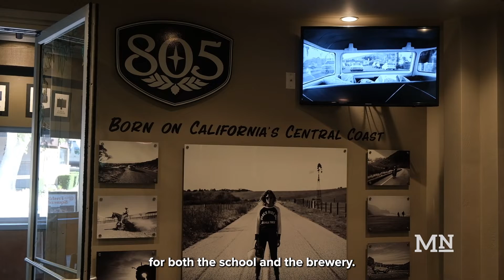“Learn by Brewing”: Cal Poly Partners with Firestone Walker Brewery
Cal Poly recently partnered with Firestone Walker Brewery to create a new beer specifically targeted for the Mustang community. The beer, Cal Poly Gold, debuted at Cal Poly’s first home football game on Sept. 9.

Mustang News reporter Gabrielle Downey tells the story of how the beer made its debut.